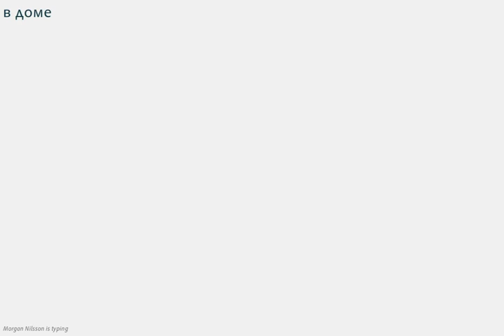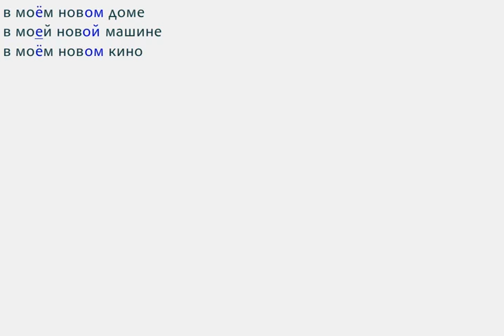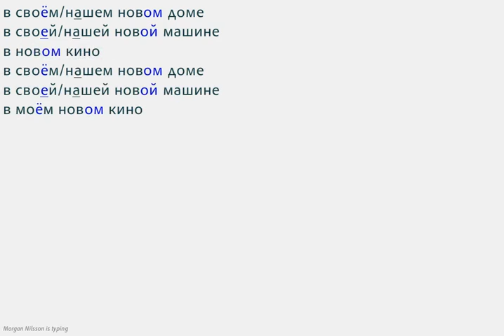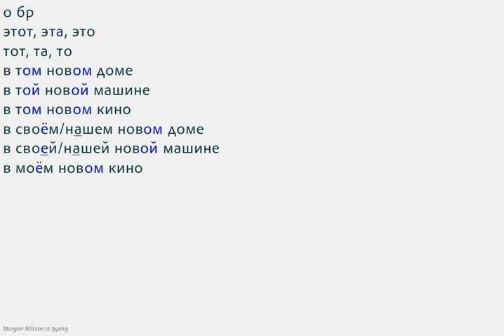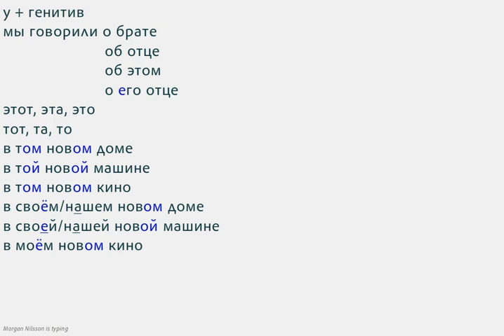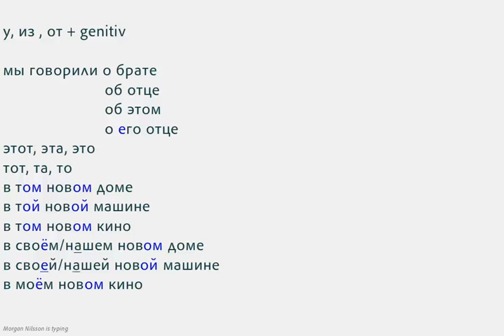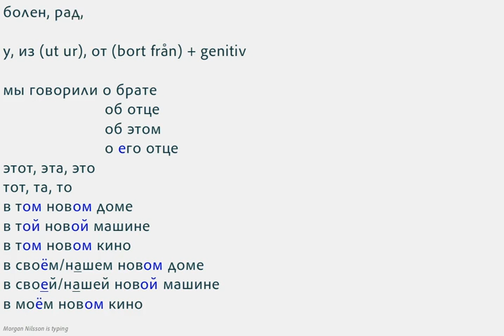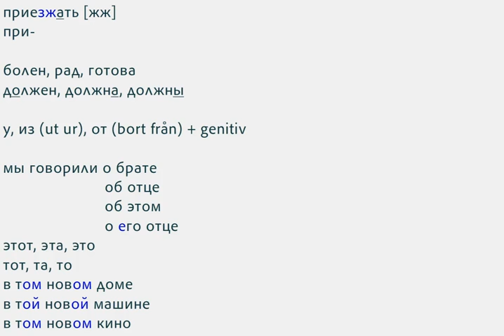Rysk grammatik 18